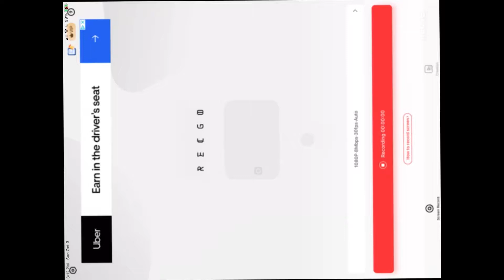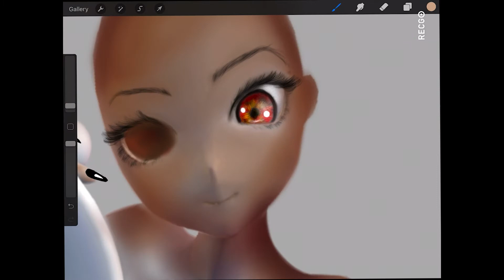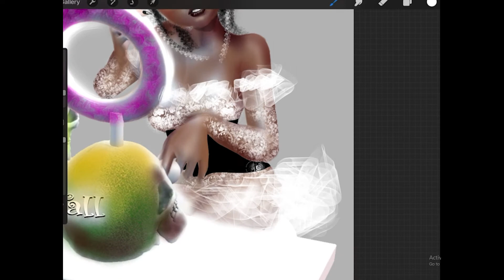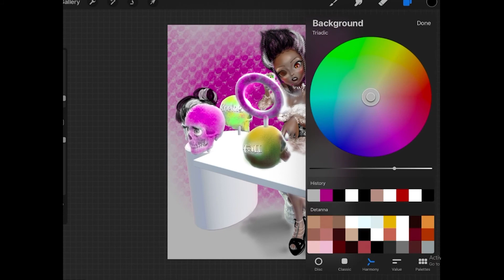Character Alchemy Day 3: The Bride of Frankenstein & Vessel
Doing some Character Alchemy where I take a pose and mix in a past and present Inktober prompts. I am using 2017s Monster Pinups and 2021’s InkTober prompts and a pose from easyposeapp This one is “the Bride of Frankenstein ” and “Vessel”